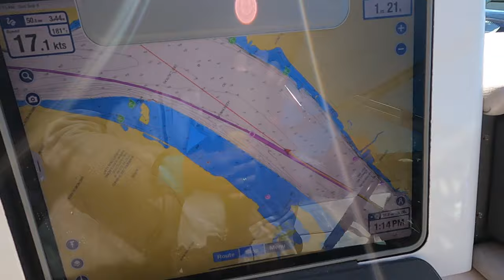2024 E25 (DAY 5-6-7, Canada to Florida) by boat, Hudson to New York City! Engine Issues...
In continuation to our previous videos, travelling to Florida by boat, this day 5-6-7 of our loop bring us to a halt in Hudson New York.
We were finally to keep pushing forward to New York City!

Follow the journey with us.  Thank you all for your wonderful comments, suggestions and of course encouragements.
Charley and Don
"Loving Fully"

We travel and are sharing our experiences while currently living in Mexico on our 44' Trawler.  We bought our boat in Arkansas and cruise "Chardon'eh" down the Arkansas River, Mississippi River and followed the Western Gulf of Mexico.  We will continue to share our journey living on Chardon'eh and plan to travel in other parts of the world.